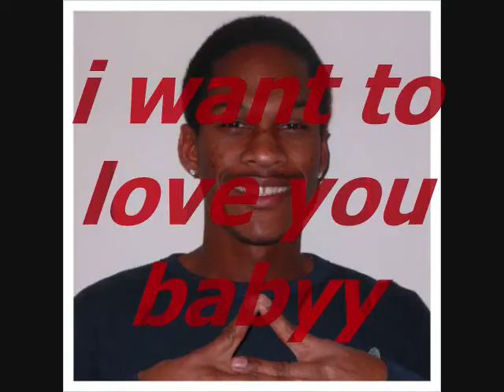love you baby, stulesha ft budz